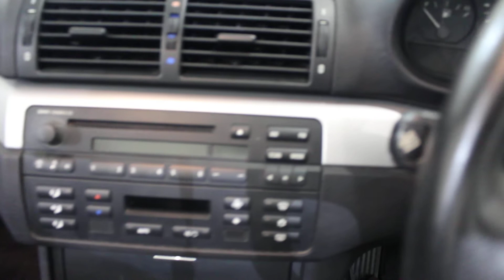BMW 3 SERIES 2.0 318CI SE 2DR 141 BHP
BLACK WITH BLACK FULL HEATED LEATHER + BMW SERVICE HISTORY + CLIMATE CONTROL + PARKING SENSOR + CRUISE CONTROL + MULTI FUNCTION WHEEL + RADIO/CD + ALLOY WHEELS
BluePerformance, ES, EfficientDynamics, some of our cars will have Sat Navigation, Sunroof, Leather, Bluetooth and Cruise.